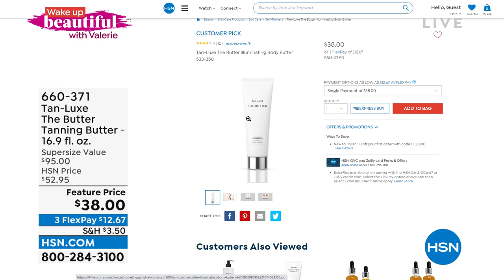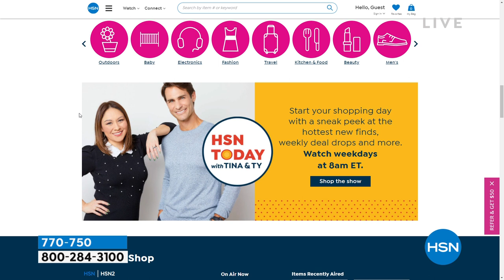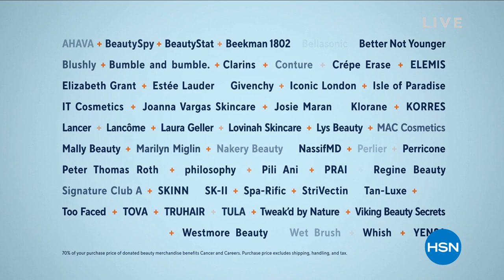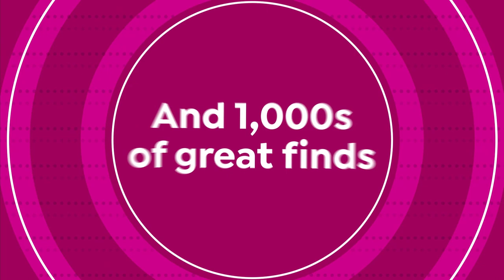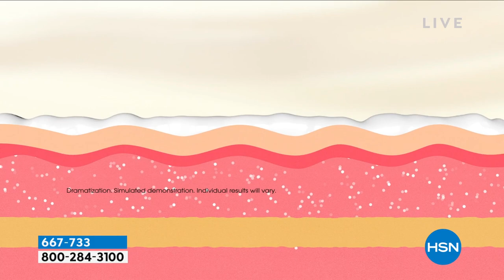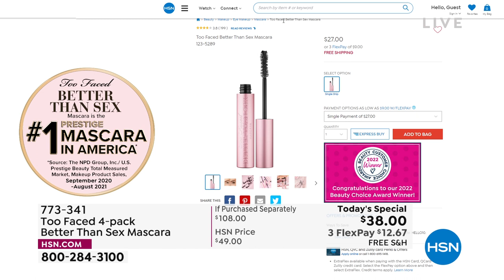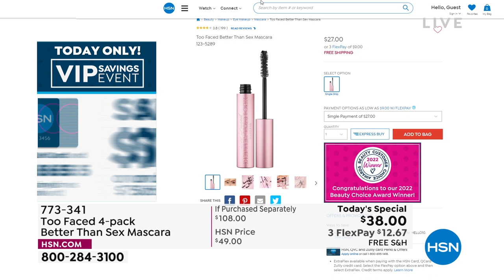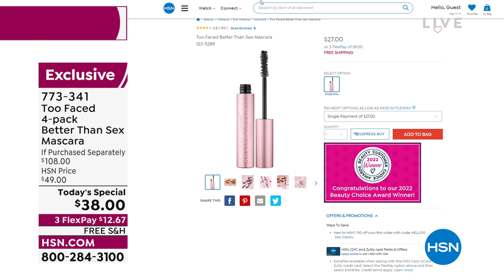HSN | Wake Up Beautiful with Valerie 05.04.2022 - 10 AM